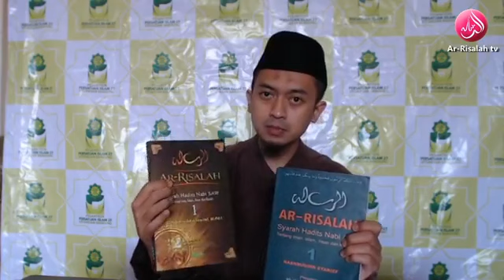Bedah Buku 'AR RISALAH Syarah Hadist Nabi Tentang iman, Islam, Ihsan Dan Kiamat Ustadz Dr Nashruddin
Kajian Bedah Buku  'AR RISALAH Syarah Hadist Nabi Tentang iman, Islam, Ihsan Dan Kiamat

Bagi ikhwatu ieman sekalian yang ingin menyalurkan infaq terbaiknya, bisa langsung transfer ke no rekening berikut :
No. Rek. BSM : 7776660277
(a.n. Pesantren Persatuan Islam 27)